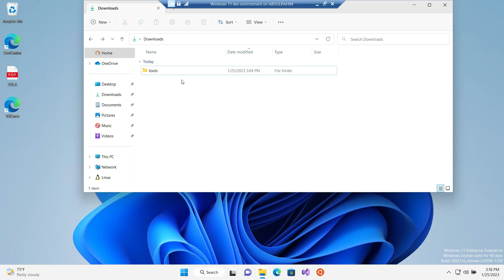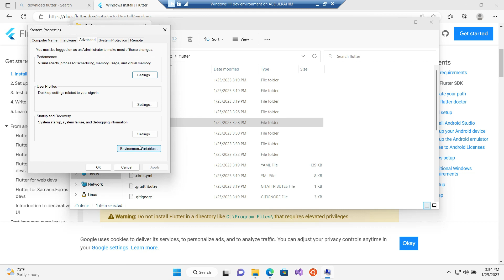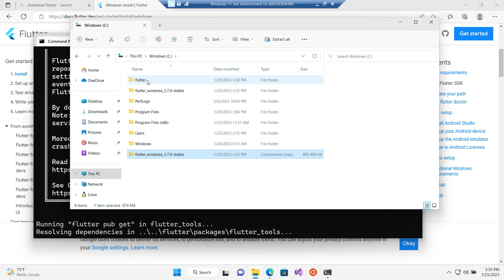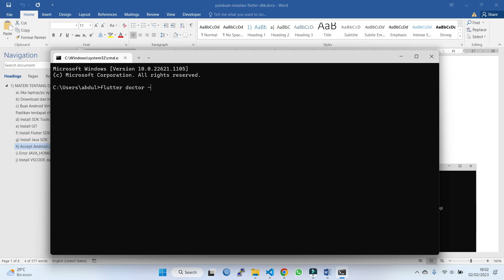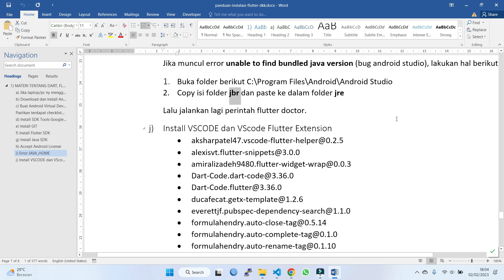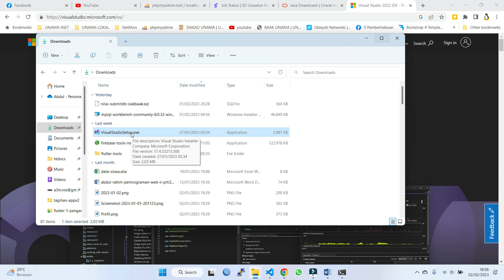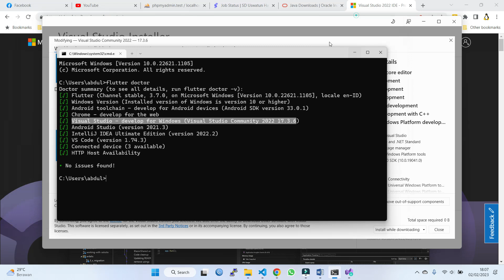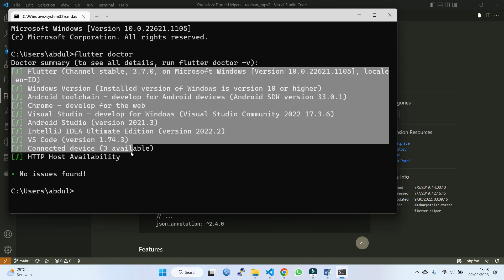Flutter Dasar #1-2 Instalasi Flutter SDK dan Java